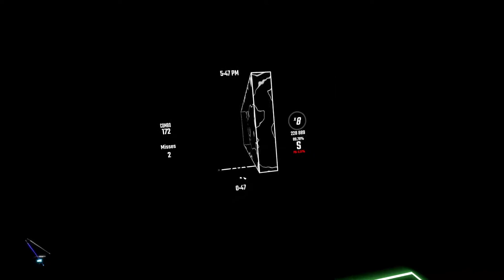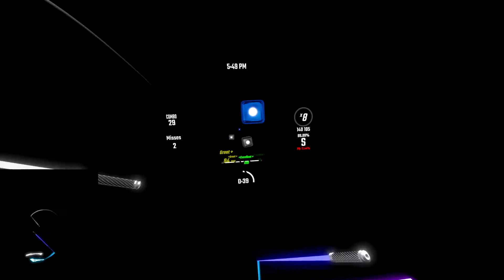First video playing Beat Saber | Scattered Faith